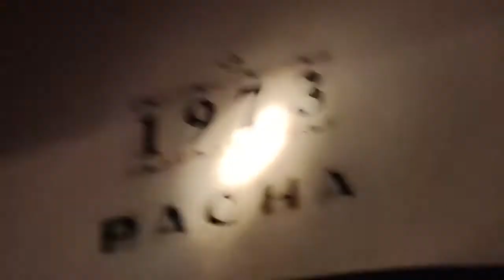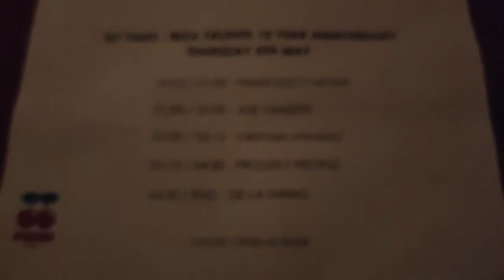Ibiza Talents - 10 Years Anniversary | Pacha | 05.05 | Ibiza'2022. Part 3.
Live: Ибица | IbizaFamily | Ibiza Talents - 10 Years Anniversary | Pacha | 05.05 | Ibiza'2022 | P3